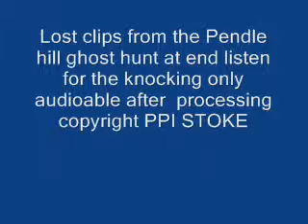Pendle Hill witch hunt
A lost clip removed from editing at Pendle hill in 2009.Listen for th knocking at the end of the clip only audible after processing